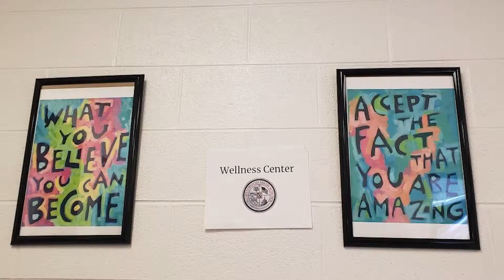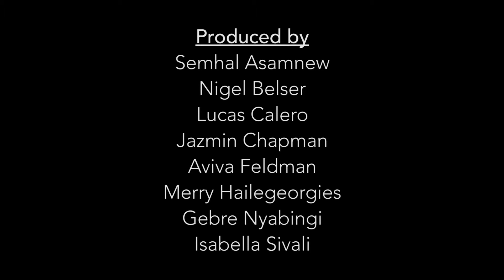Mental Health in Schools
As students, we have many thoughts on how our schools support the mental health concerns of students. We reflected on how our schools treat mental health, and we interviewed a counselor at the Northwood High School Wellness Center. Produced by students at the Silver Spring Black Box Theatre, spring 2019.